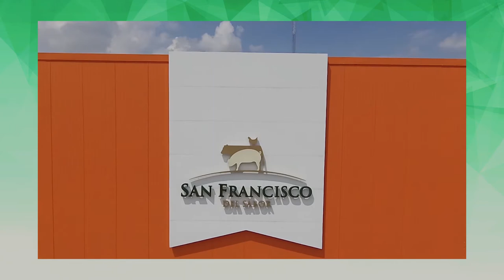Demo Reel Gerardo Sánchez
Una breve visualización de mi trabajo como diseñador gráfico y animador digital.Para mas información deje su mensaje en la sección de comentarios.